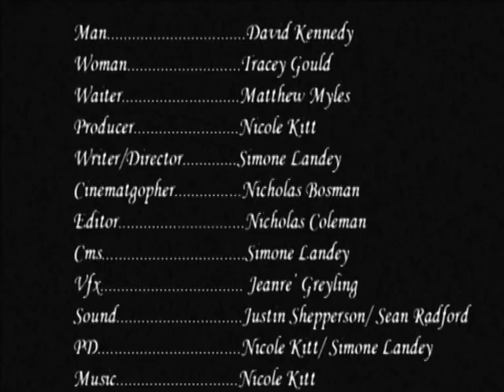Across the Room- David Kennedy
Short AFDA first year film. Across The Room